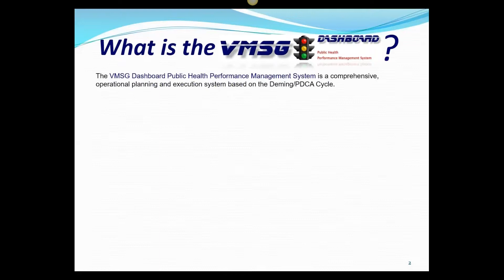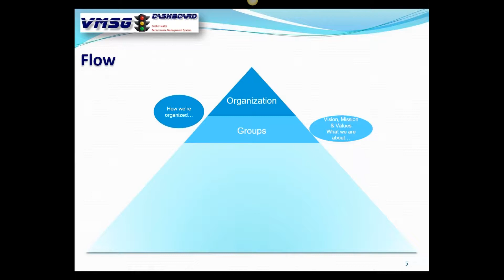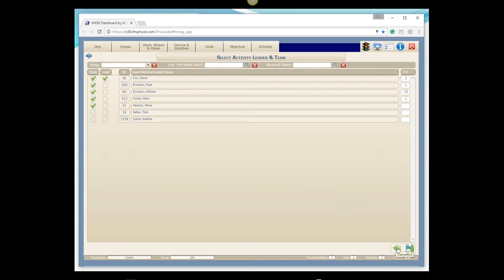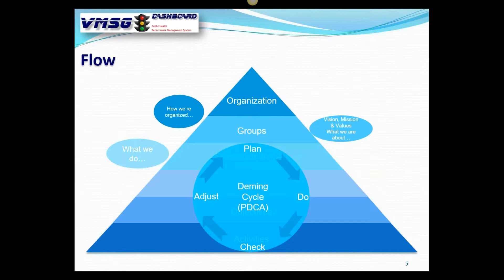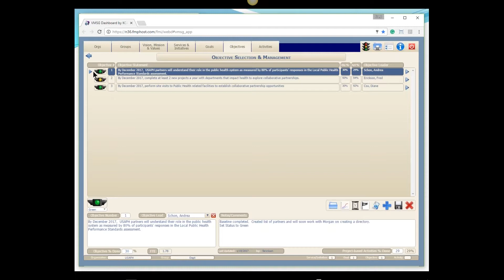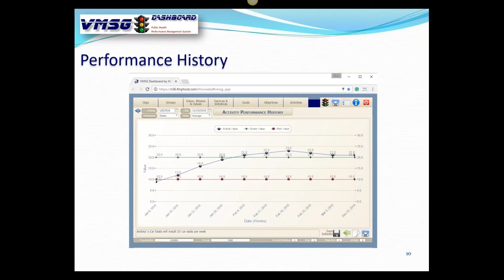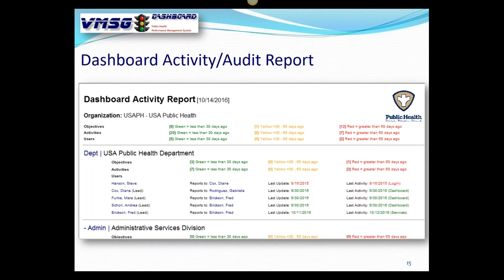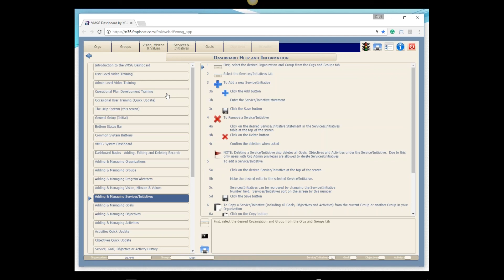VMSG Dashboard Full Demo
VMSG Dashboard Public Health Performance Management System demonstration video - April 5, 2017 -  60 Minutes